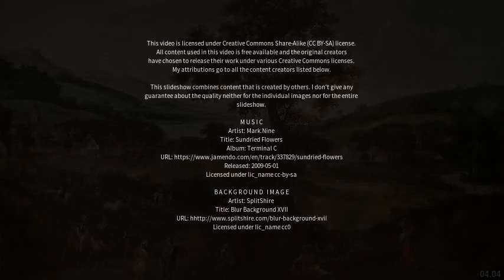Best places to visit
Best places to visit - Jacobs Well (Australia) Best places to visit - Slideshows from all over the world - City trips, nature pictures, etc.